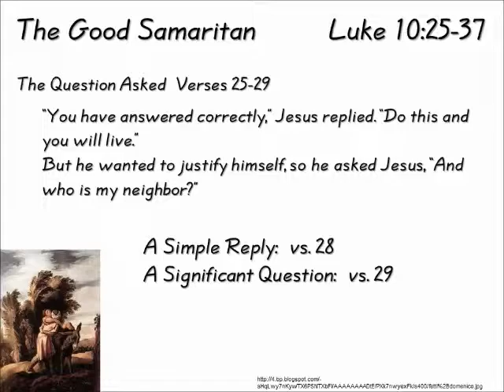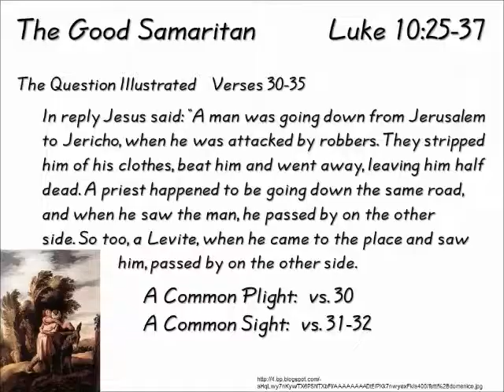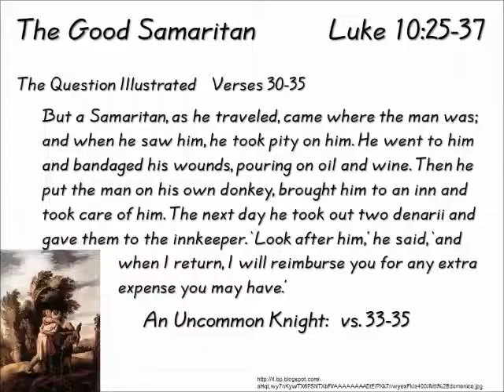The Good Samaritan: Luke 10:25-37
From the series "Parables of Jesus" Message by Don Patterson Sunday morning, August 4, 2013, Quartz Hill Community Church.